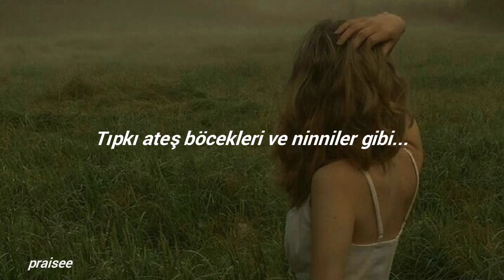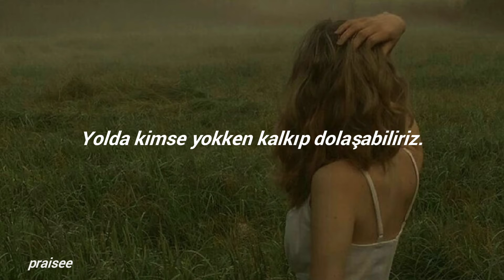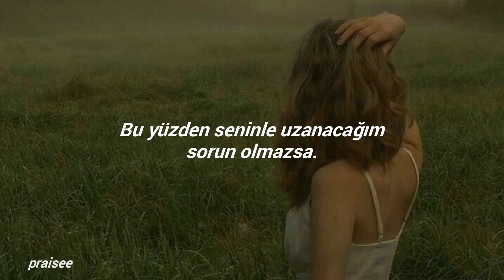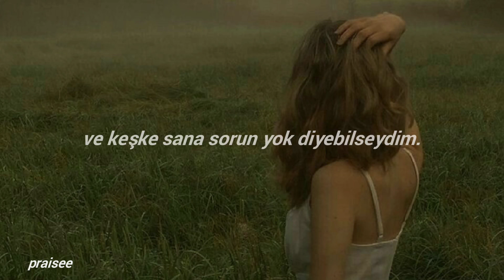Ava Beathard - Firefly Lullabies (Türkçe Çeviri)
Sözler:

You don't wanna be alone right now
So I'll lay with you if you don't mind
Just sit and watch the stars as they hover over us
Like fireflies and lullabies
And I wish I could hold you and I wish I could tell you it's alright
And I wish I could kiss you
And I wish you would tell me it's alright, I'm okay, I don't need to fret
But you don't know that I love you yet
Could you be my ride or die
We can get up and walk around when no ones on the road
I never got to say goodbye
You're the princess I'm your toad
You don't like it when I cry
I don't think I wanna die old
Come on let's go for a ride, unless it's something you can't handle
If you were here I'd sing this song for you
Like a firefly lullaby